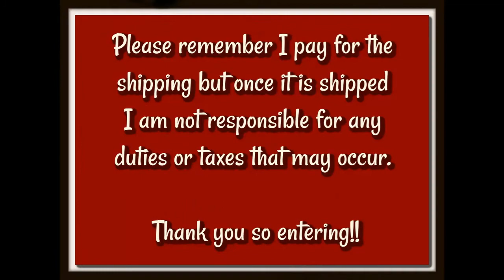Mask Raffle...Who Is The Winner...???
Charlene's Go Fund Me Page

1 Year Crochet Planner

360 Degree Rotating Swivel Mini Ball Head

Sandy Clark
Nanaimo, BC
V9R 6X6